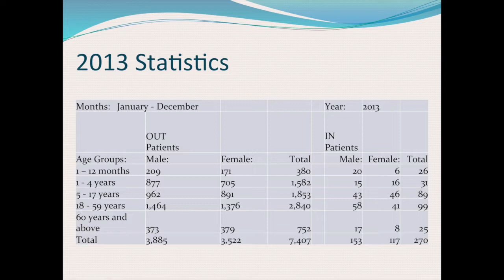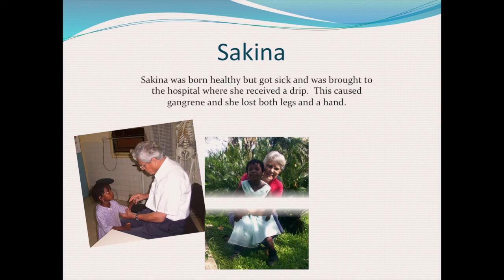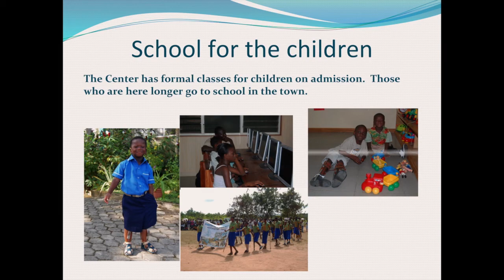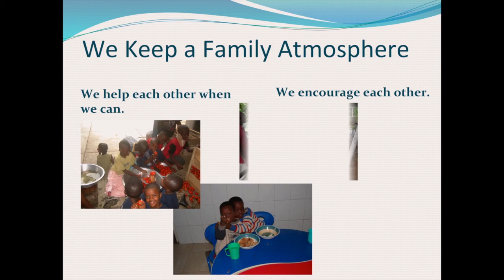Orthopedic Training Center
The Orthopedic Training Center (OTC) in Ghana has taught hundreds of disabled children how to take that first small step with new, properly fitted prostheses. Now the center itself is taking a giant step by establishing the new Prosthetic and Orthotic Training College.

The OTC has always made training a part of its vision, but the newly inaugurated college will be the first school for orthotics and prosthetics in English-speaking West Africa.